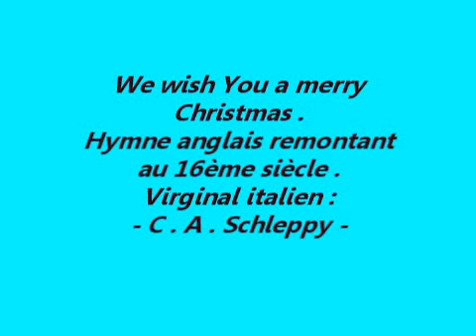WE WISH YOU A MERRY CHRISTMAS, cantique joué au Virginal italien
Bien que l’auteur et le compositeur du cantique 'We Wish You a Merry Christmas' ne puissent être retrouvés, on sait cependant qu’il a été composé au XVIe siècle. L’origine de ce chant réside dans une vieille tradition anglaise, où les gens riches de la communauté avaient pour habitude de donner des friandises à ceux que l’on appelait à l’époque les chanteurs de Noël. Nous jouons cette mélodie de Noël, très connue, à notre Virginal italien Neupert. Un Noël anglais (hymne) qui nous vient du 16ème siècle est donc parfaitement compatible avec le Virginal de type italien pour lequel les virginalistes anglais ont composé de nombreuses pièces à cette époque, justement. Liens :
(le Virginal que nous jouons est un instrument inspiré d'un Virginal vénitien du 16ème s. de Benedetto Floriani).
Technique: micro cardioïde Sennheiser Stéréo MKE 44P, caméscope Panasonic HC-XF999. Enregistrement du 21 décembre 2017. C.A. Schleppy.